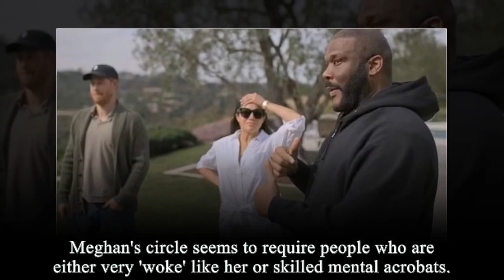Never! Tyler Breaks Silence After Megs Begs For Free Private Jet To Las Vegas: Who Do U Think U Are?